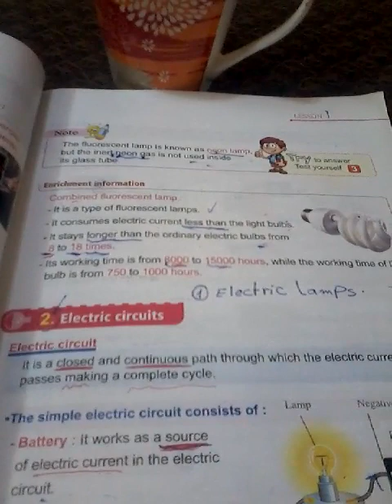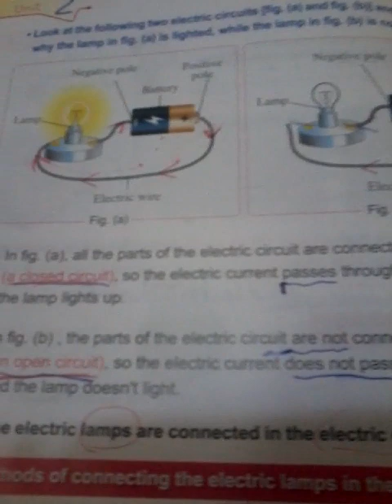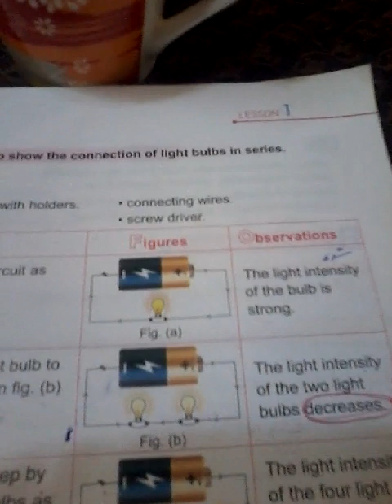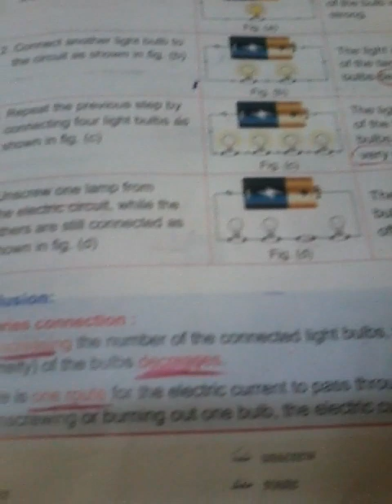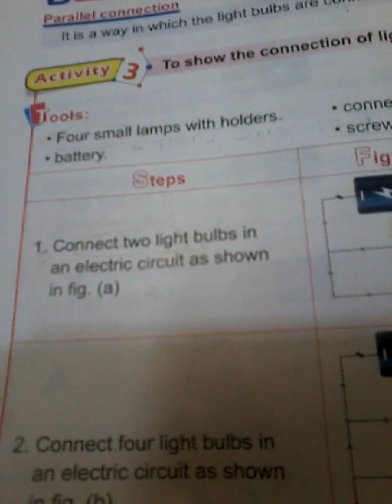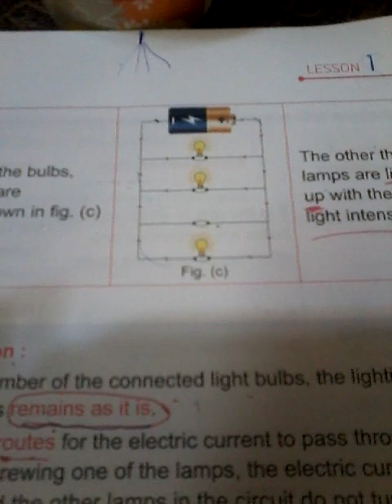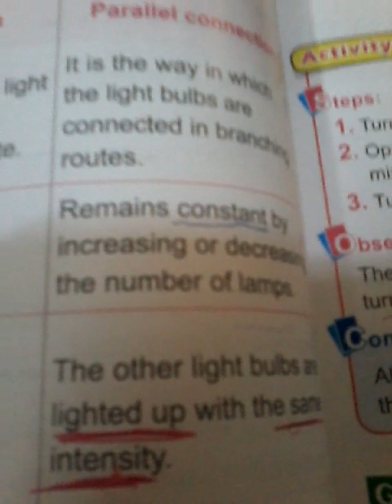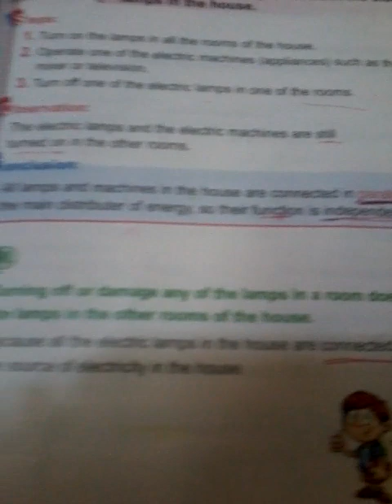شرح science للصف السادس الابتدائى لغات - الترم الثانى ( 5 ) - electric circuits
شرح science للصف السادس الابتدائى لغات - الترم الثانى ( 5 ) - electric circuits - المهندسة سماح عبد الفتاح جابر